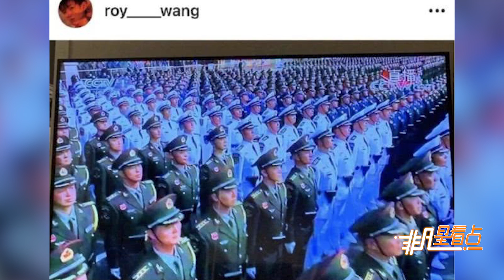【1年前】王源美國留學心系祖國 熬夜觀看大閱兵直播曬國旗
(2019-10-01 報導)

王源美國留學心系祖國 熬夜觀看大閱兵直播曬國旗